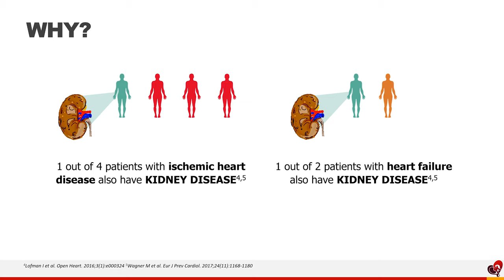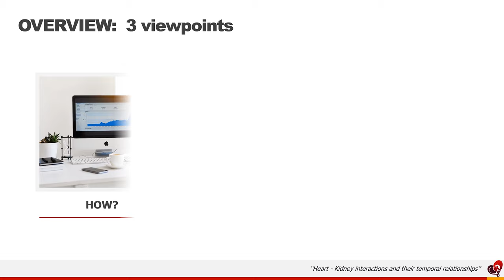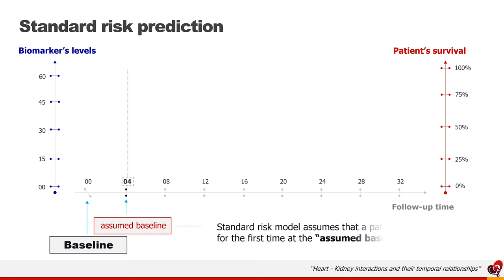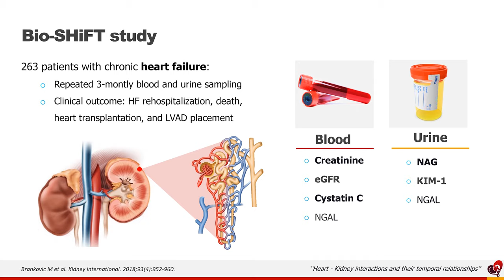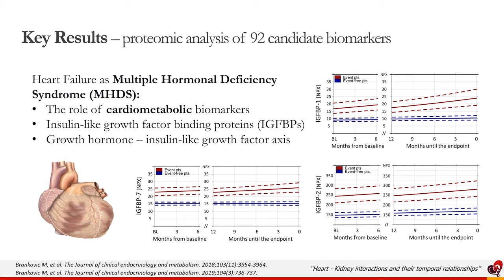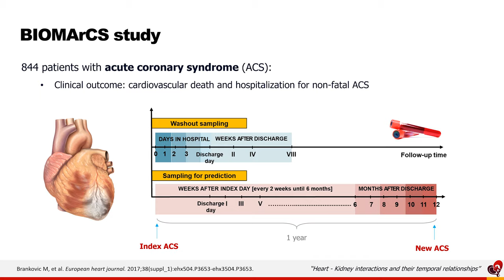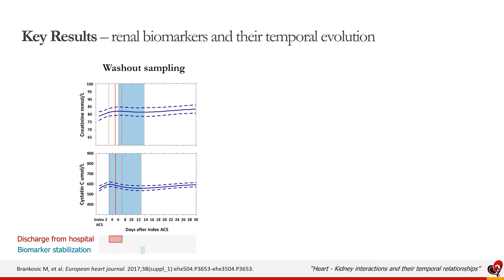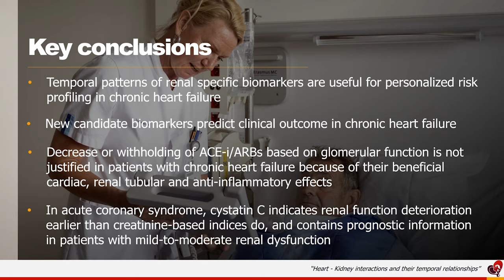Public defence of PhD dissertation of Dr. Milos Brankovic (slides)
Public defence of PhD dissertation of Dr. Milos Brankovic on ‘Heart-Kidney Interactions and their temporal relationships’ at Erasmus MC, Erasmus University Rotterdam, in Rotterdam – layman's speech (slides)